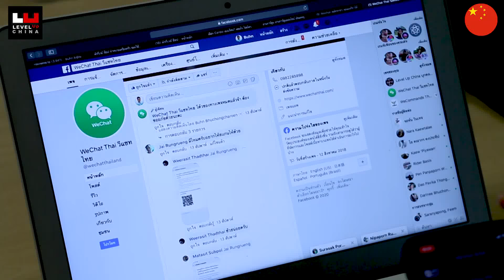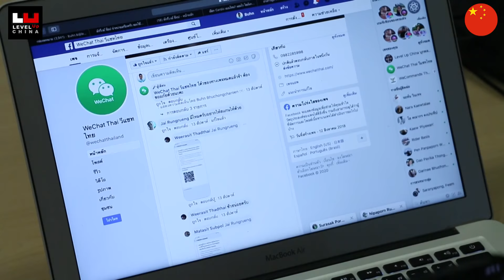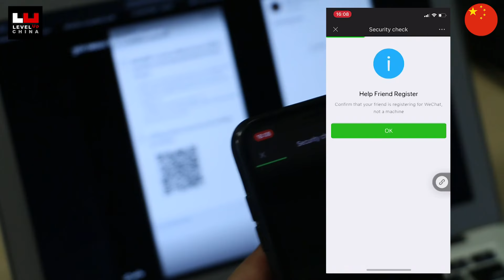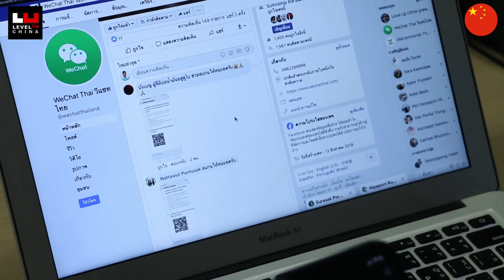ปลดล๊อคWechat สแกนยืนยันให้หนูหน่อย ปัญหาโลกแตก ทำไมสมัครwechat ยากจัง โดนบล๊อคอีกแล้ว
ปลดล๊อคWechat ได้ง่ายๆ คลิปนี้จะมาบอกปัญหาและวิธีแก้ไขสำหรับคนที่เปิดWechatแล้วแต่ยังไม่สามารถใช้งานได้

คิดถึงตลาดจีน คิดถึง Level Up

ติดต่อเราได้ที่